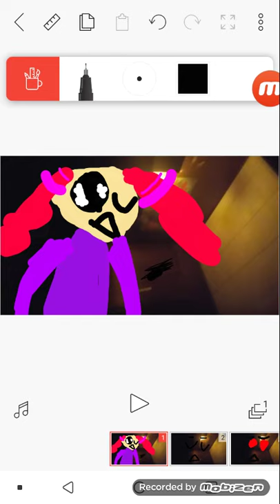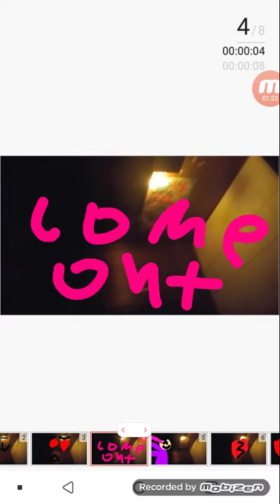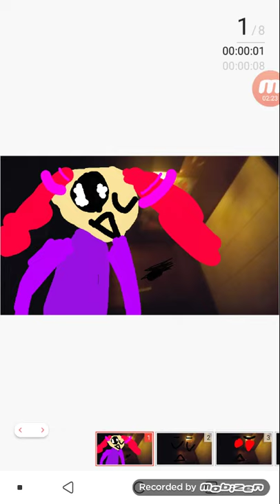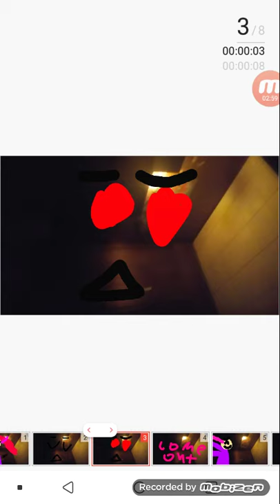Dont blame it on the kids!